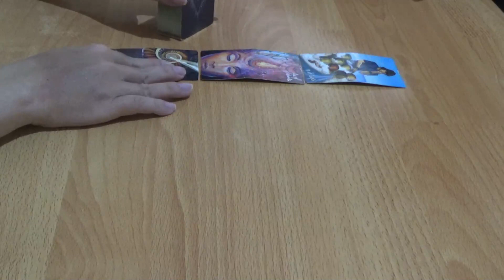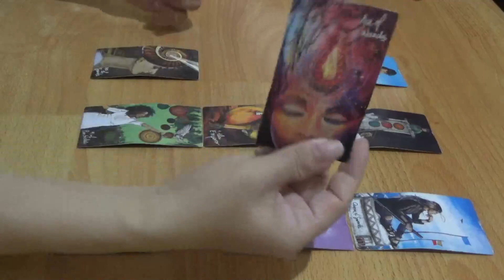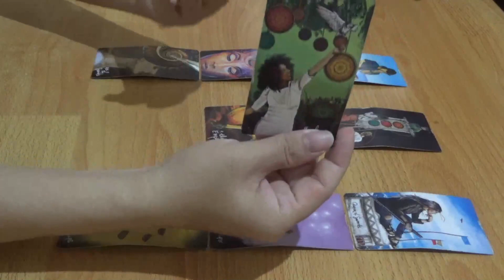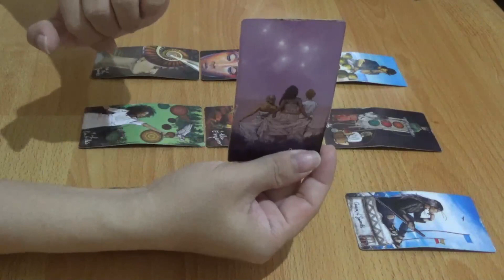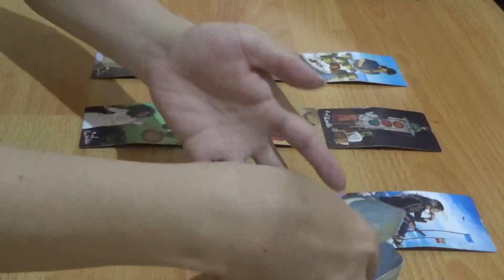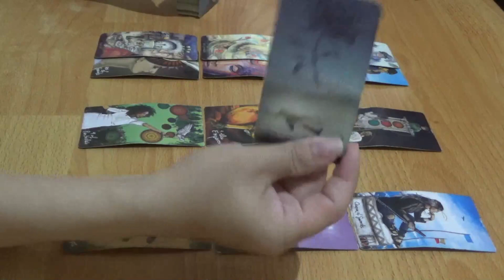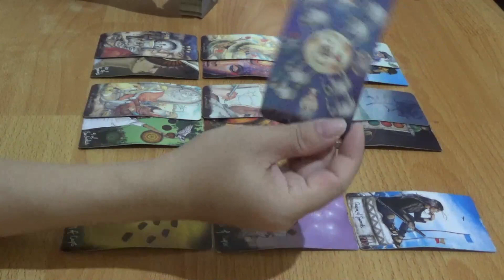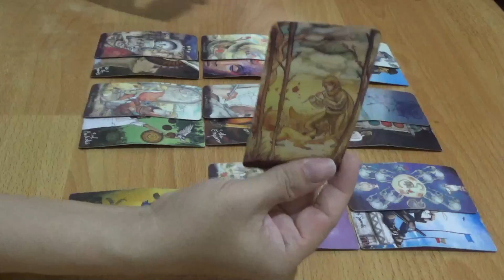Zodiak Scorpio Bonus Oktober 2023